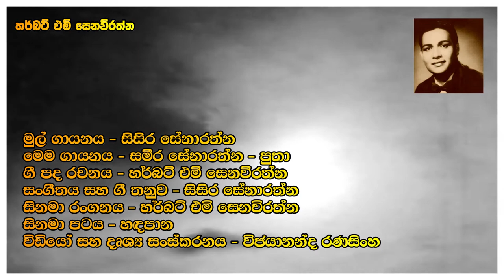ආලෝකේ පතුරා - Aloke Pathura - මුල් ගායනය - සිසිර සේනාරත්න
මුල් ගායනය - සිසිර සේනාරත්න
මෙම ගායනය - සිසිර සේනාරත්න සමීර සේනාරත්න ( පුතා )
ගී පද රචනය - හර්බට් එම් සෙනෙවිරත්න
සංගීතය - සිසිර සේනාරත්න
චිත්‍රපටය - හදපාන - 1965 පෙබරවාරි 15
දෘශ්‍ය සංස්කරණය - විජයානන්ද රණසිංහ
පැරණි සිංහල ගීත රසික සමාජය නොමිලයේ  පවත්වනු ලැබු ''හර්බට් එම් සෙනෙවිරත්න'' අනුස්මරණ ප්‍රසංගයේදි ගායනා කරන ලද ගීතයකි.